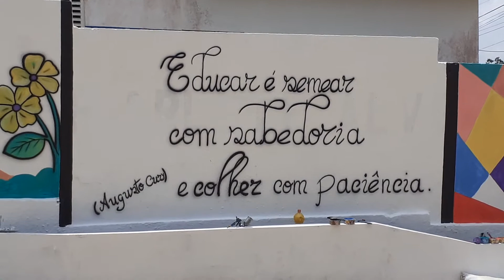trabalho em escola